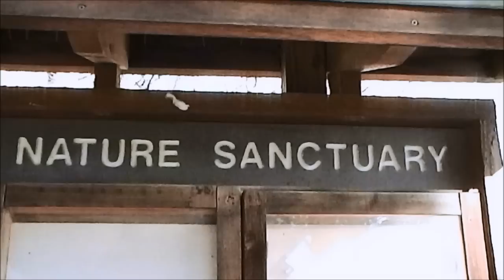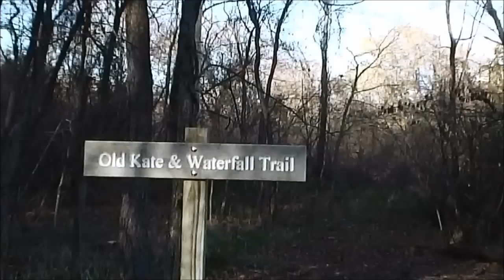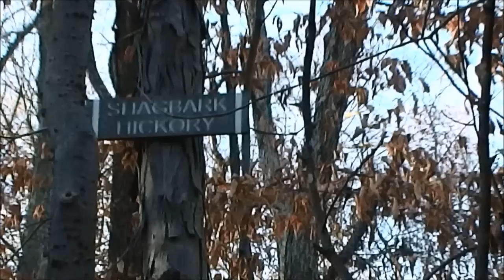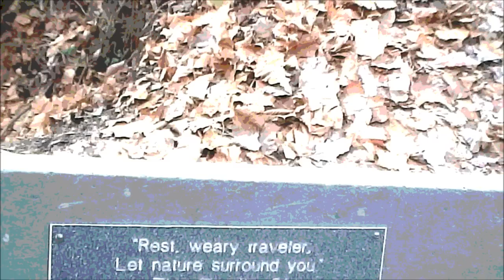My Funny Fall & Nature Preserve Visit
Sharing my Lovely trip on the Day of the Presidential Elections in the USA.
I voted.